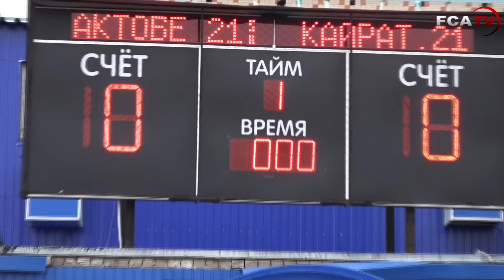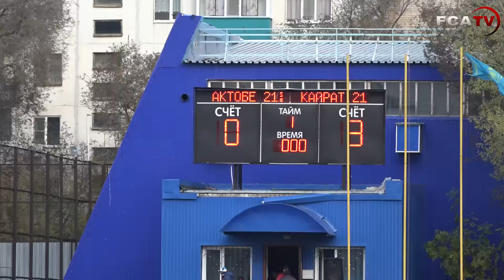[С бровки | Алаң жиегінен] ФК "Актобе-U21" 1:7 ФК "Кайрат-U21"